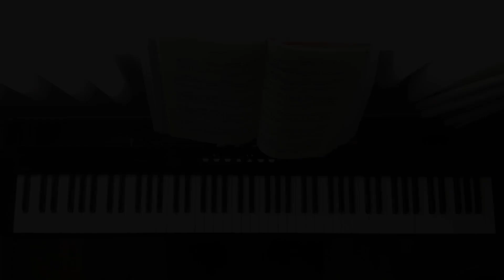J.S. Bach Sinfonia No.13 BWV 799 - Pianoteq Harpsichord Hans Ruckers II le Jeune (1624)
この曲はオルガンにも合うと思うし、モダンピアノの豊かな表現力も捨て難く、迷った挙句チェンバロで弾くことにした。オルガンは一つ前で使ったし、モダンピアノは次の曲で使う予定だということもあって。まぁこうしてみると本末転倒で、元々はその曲にあった楽器を選ぼうという発想で始めていたはずなのだが、バラエティを求めた結果になってしまったか。とはいえ、チェンバロもあうのは確か。聞き直してみるとチェンバロを選んだのも正解に思える。
つまりはバッハの曲はどんな楽器で弾いても揺るぎないということか。

ところでシンフォニア全曲を弾くようになった今となってはその感覚も薄れているのだが、ピアノを再開し、シンフォニアを譜読みし始めた頃はこの曲と1番は弾いたことがあるような感覚があった。もしかしたらピアノを習っていた子供の頃にこの曲はやったことがあったのか？ここら辺は記憶が曖昧でよくわからない。

使用楽器：CASIO PS-X1000
音源：Pianoteq 8.0.5
　H. Ruchkers II Harpsichord Recording
　L8, 4
　432Hz

お気に入りの演奏：
Sir András Schiff

2023/2　録音